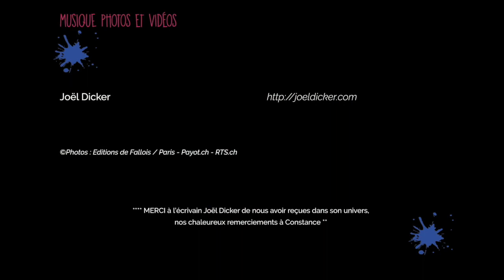JJTV * Interview Joël Dicker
Le nouveau livre de Joël Dicker débarque en librairie et nous sommes conquises ! L'occasion de passer l'écrivain à la moulinette de la vanité, façon JJSphere...